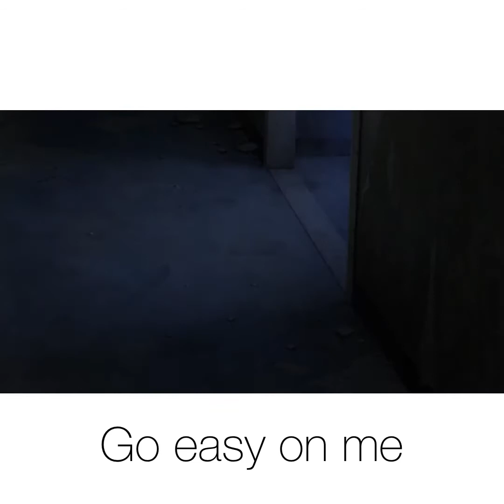Adele - Easy on me(Vocals/Lyrics) |Acapella Now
Song: Easy on me
Writer and Singer: Adele
Year:2021